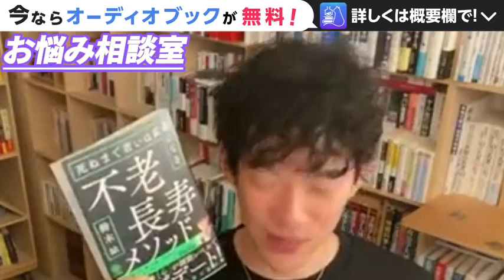【DaiGo】3倍速で物事を習得する最強の練習法がコレ。一流の人は練習で必ず●●しています。松丸大吾が“一流の練習法”について語る【切り抜き/心理学/読書/知識/質疑応答/倍速上達法/1万時間の法則】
【目次】
0:00 トップに上り詰める人の練習法
14:24 3倍速で上達する練習法
32:22 倍速上達法
44:32 1万時間の法則①
55:57 1万時間の法則②